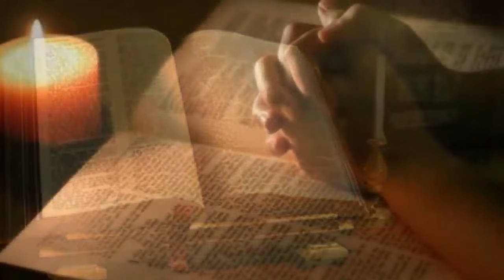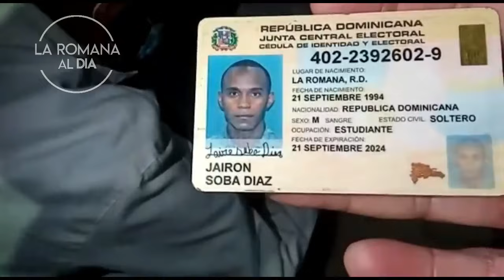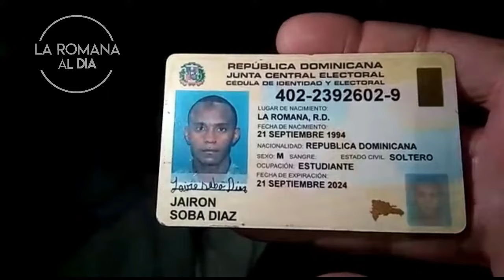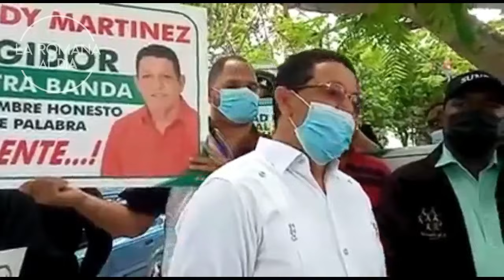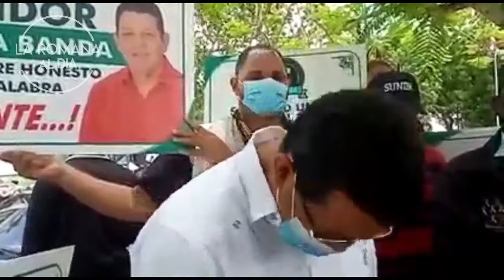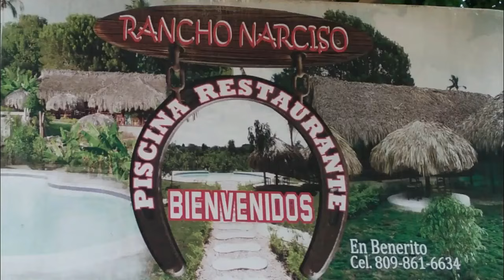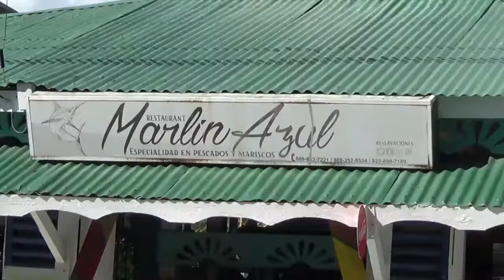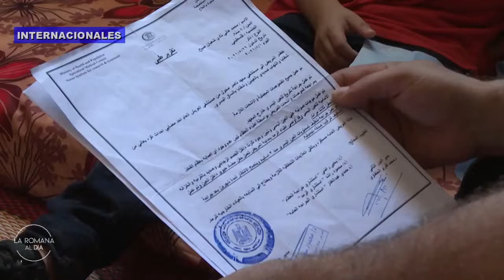LA ROMANA AL DIA 19 AGOSTO 2021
La Romana Al Dia es un programa de televisiòn el cual busca informar y brindar a las personas las noticias de manera real y objetiva.